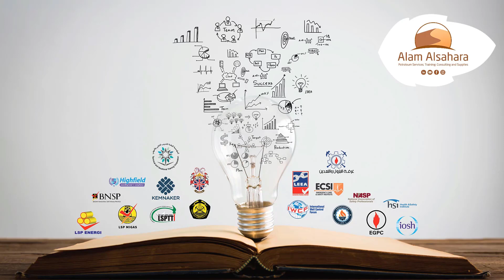Alam Alsahara offering Petroleum Services; Training; Consulting & Supplies.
Don't Forget to check our platforms